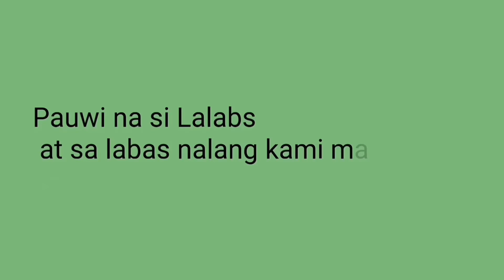Episode 1: A day when I feel bored || DodongNFLEX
Naka local leave po ako ngayon kaya gumawa ako ng mga kadramahan, ka echusan! sa buhay.. BuhayOFWDubai

Sana magustuhan niyo po ang aking video
Comment down 👇 below lang po if you want to request something na ka echusan na video na pwede kong gawin

My name: Jerson Sales Mantilla
From : Saint Bernard, Southern Leyte
Wife name: Shirly Garcia Amansec Mantilla
From : Mangaldan, Pangasinan